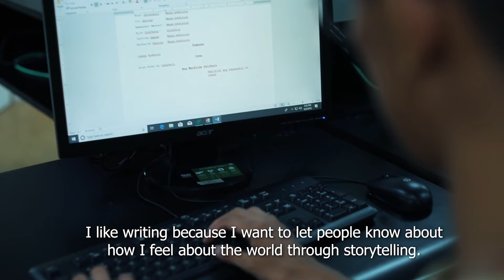Theater Arts: Student Life